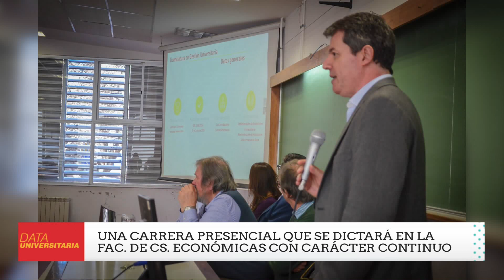UNC: Licenciatura en Gestión Universitaria para personal no docente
La Licenciatura en Gestión Universitaria está destinada principalmente al personal no docente de universidades, que aspira a garantizar formación específica al personal técnico, administrativo, de servicios y asistencial que se desempeña en instituciones de educación superior públicas y privadas del entorno local. La sesión contó con la presencia de representantes gremiales y nodocentes de distintas unidades académicas de la UNC.
La propuesta fue elaborada por una comisión conformada en el ámbito de la Subsecretaría de Grado del Rectorado, compuesta por miembros de la Asociación Gremial San Martín, la Secretaría de Asuntos Académicos de la UNC y representantes de las facultades de Ciencias Económicas, Derecho, Ciencias Médicas y Psicología.
Se trata de una carrera presencial que se dictará en la Facultad de Ciencias Económicas de la UNC con carácter continuo y a término, que considera una duración de nueve cuatrimestres, plazo que incluye la presentación del trabajo final integrador. En el diseño de la misma se han considerado experiencias de otras universidades nacionales, así como la trayectoria de la Tecnicatura en Gestión Universitaria (TGU) que ofrece la Facultad, reconocida oficialmente por el Ministerio de Educación.
Considerando las particularidades de la UNC, la Licenciatura en Gestión Universitaria ofrecerá dos orientaciones: Administración de Instituciones Universitarias y Administración de Instituciones de Salud Universitarias.
Ambas orientaciones se justifican como respuesta al requerimiento de ofrecer, desde lo institucional, una posibilidad de formación de grado a no docentes que se desempeñan tanto en roles administrativos en general como abocados a centros hospitalarios o unidades académicas directamente vinculadas a la Salud, consolidando una capacitación de grado sobre la naturaleza multidimensional de las organizaciones de Educación Superior y la diversidad de las funciones que se desarrollan en su ámbito.